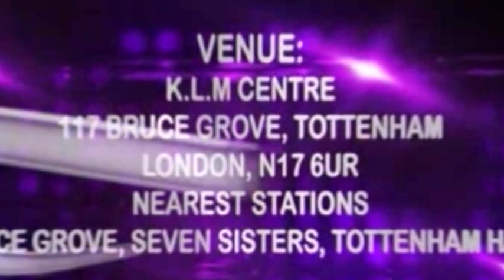Doing Exploits In The God Class Prt 1 A